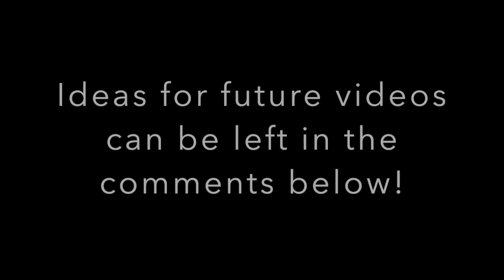Food and Bloopers!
The bloopers and food part of the last cosplay video!

Yuna: Shadow
Modern Link: Mystic Piper

People who we think you should definitely check out!